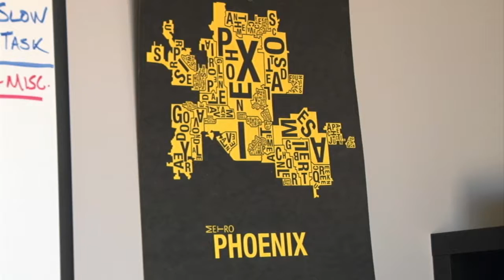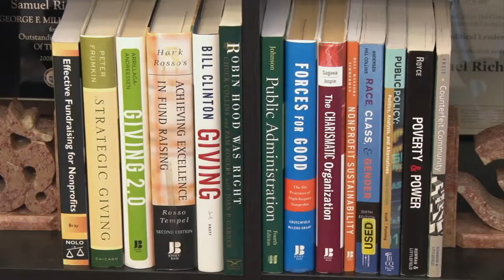Arizona prepares to cast a vote on raising the state minimum wage | Cronkite News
Pros and cons of the minimum wage increase in Arizona under Proposition 206. (Video by Danielle Kernkamp/Cronkite News) Read more election news